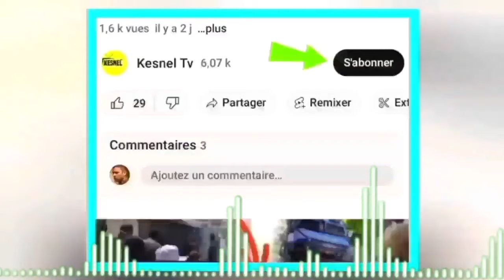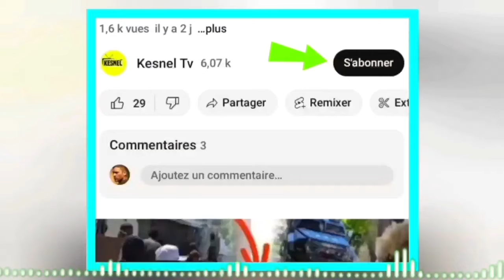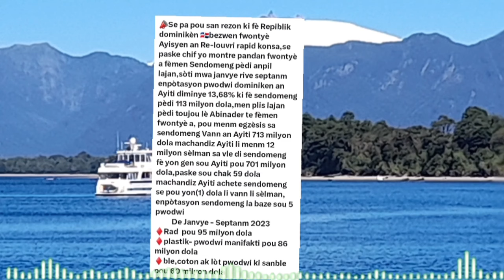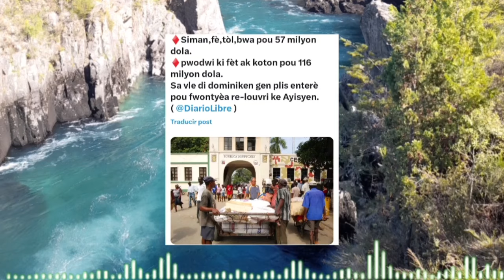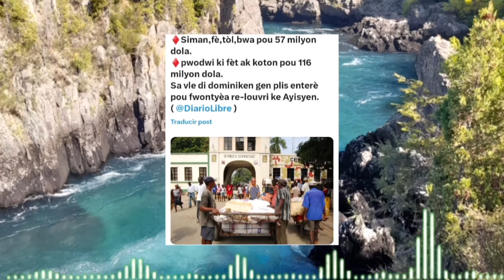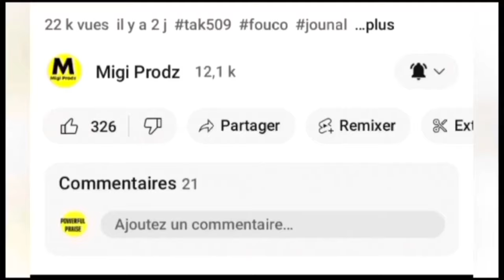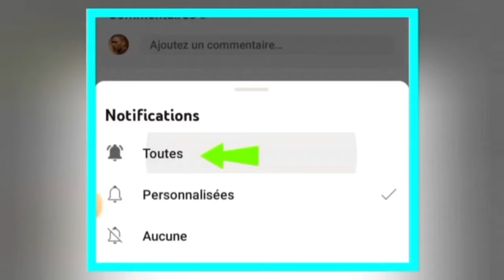NOUVEL FOUCO JWET LA GATE DOMINIKEN RESI BAY YOUT VERITE, YO PAKAPAB ANKO SE KOUNYA BAGAY YO RED